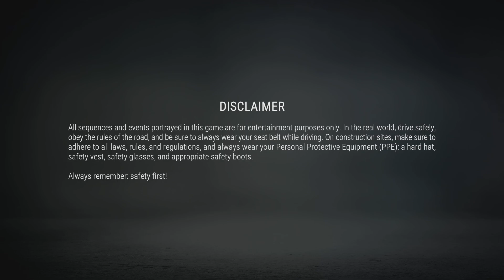Construction Simulator. Holiday inn